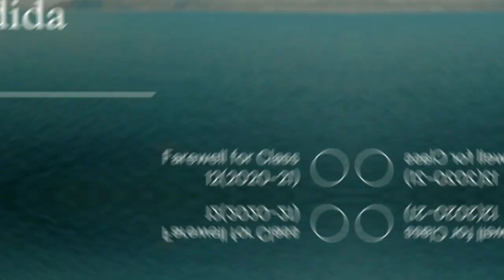ARPS Jorhat|ARPS Despedida 2021||PR club| class 12 Farewell 2020-21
Bidding farewell to class 12 batch 2020-21 by the new class 12 batch 2021-22

Assam rifles public School
# Best school in jorhat